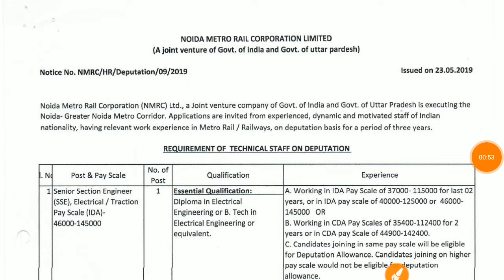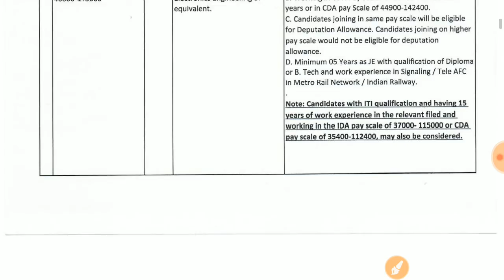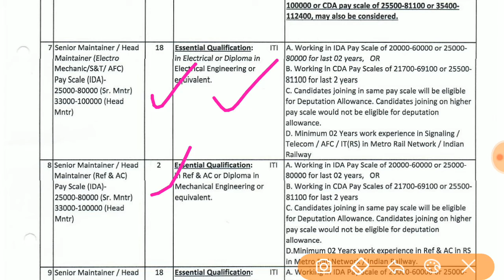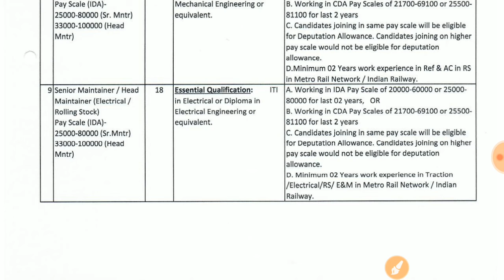Upcoming Noida Metro Vacancy 2021| Nmrc Recruitment 2021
Noida Metro Vacancy 2021 | Nmrc Vacancy 2021 | Noida Metro
Noida Metro Vacancy 2021,Nmrc Vacancy 2021,Noida Metro New Vacancy 2021,Nmrc iti Electeician Vacancy,iti maintainer vacancy 2021,iti technician vacancy 2021,nmrc recruitment 2021,Nmrc Previous year paper,Nmrc vacancy 2019